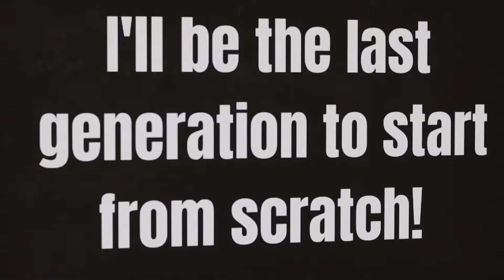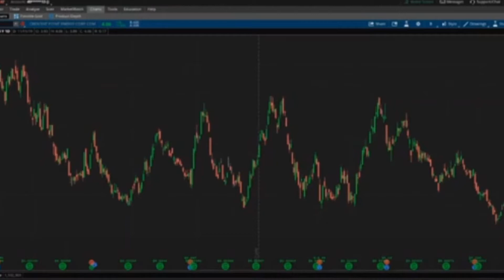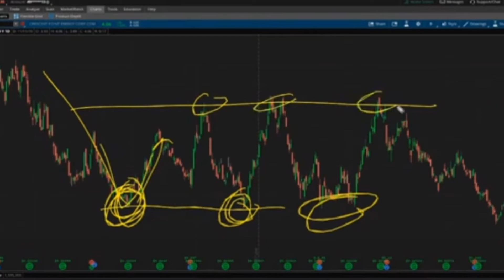🔥🔥 HOW TO EARN MAX PROFIT 🔥🔥 | UNDERSTANDING SUPPORT AND RESISTANCE LINES 📉📈 (MUST SEE)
Check out this video to learn how to read and draw support and resistance lines. Thank you @TheImpeccableInvestor for sharing this information.

Webull - Trade Stocks, ETFs, and Options on Webull! Open a Webull brokerage account and receive ONE (1) free stock!